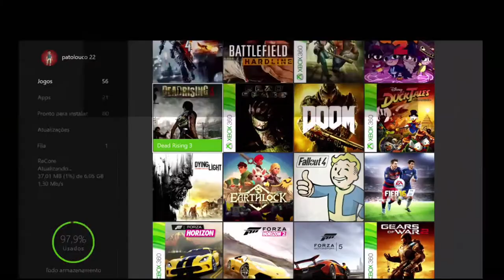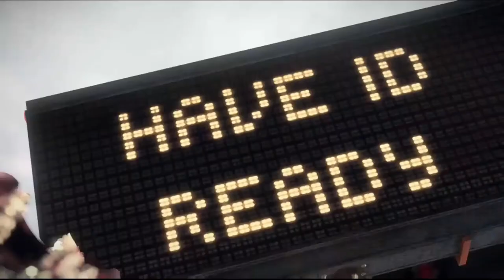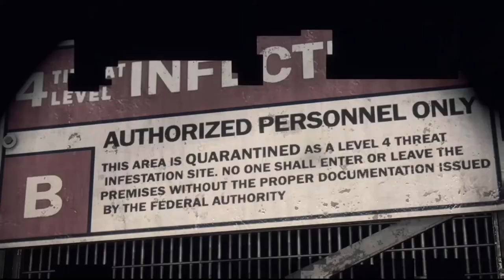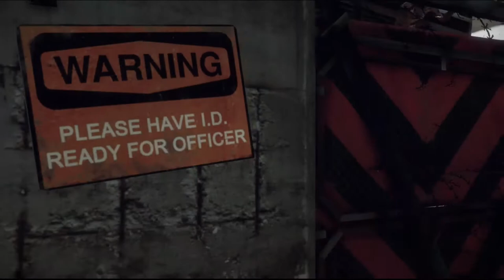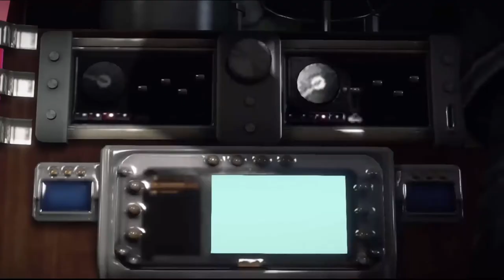Dead Rising 3 O Início On Xbox One Via Streaming Windows 10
Na pele do mecânico Nick Ramos, você vai explorar Los Perdidos e se juntar com outros sobreviventes de um apocalipse zumbi, para lutar por uma rota de fuga antes que um ataque militar apague a cidade do mapa.